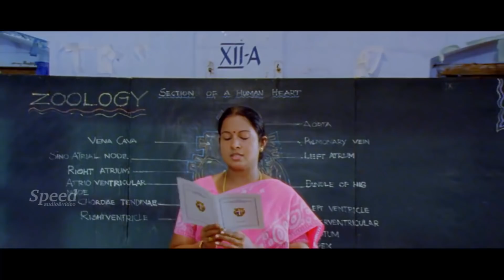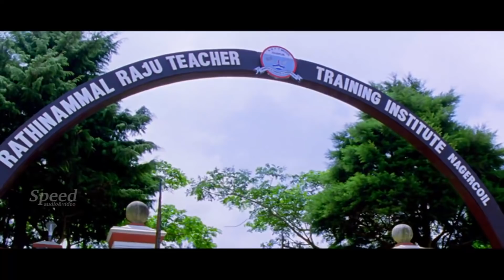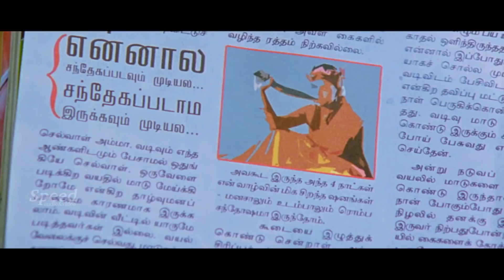Ruchi Kanda Poocha Malayalam Dubbed Full Movie | Amala Paul